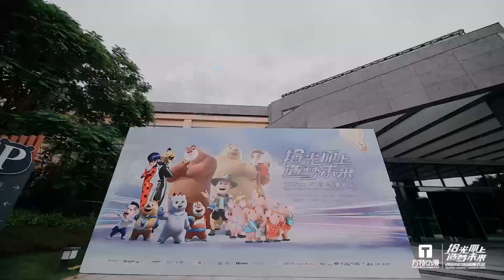Welcom to Fantawild Animation Conference